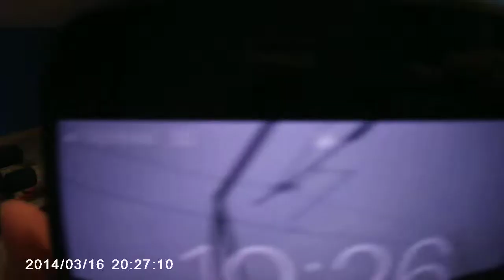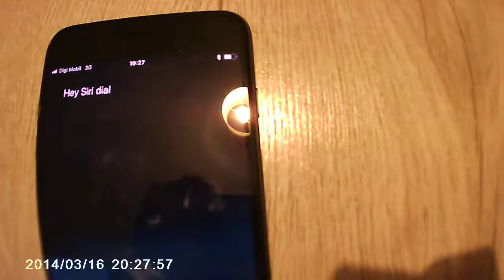Unboxing Iphone 7 plus